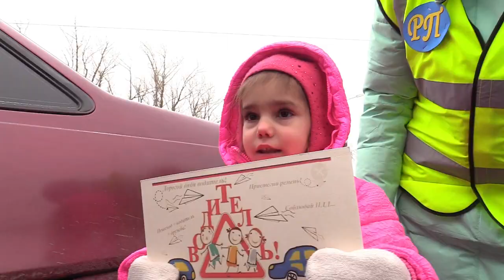Акция ГИБДД "Безопасные зимние дороги"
Акция ГИБДД "Безопасные зимние дороги". Новошахтинск 2023